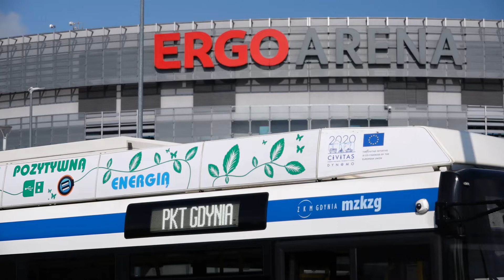Trolejbusem z Gdyni do ERGO Areny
Gdyńskim trolejbusem prosto na mecz lub koncert do ERGO Areny? Już niedługo będzie to możliwe. Od 1 października linia 31 wydłuży swoją trasę aż do pętli przy samej hali, korzystając z zasilania bateryjnego. Będą na niej kursować też fabrycznie nowe trolejbusy, które jeszcze w tym roku trafią do taboru.